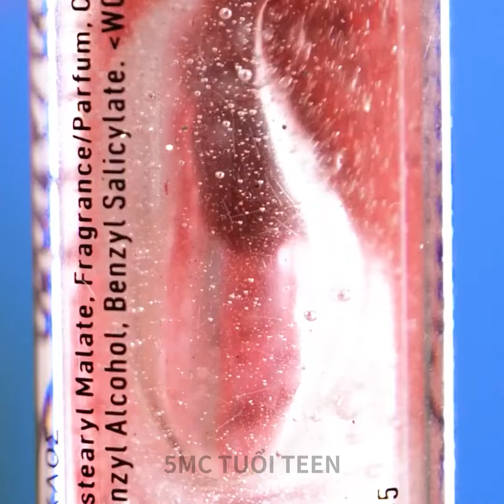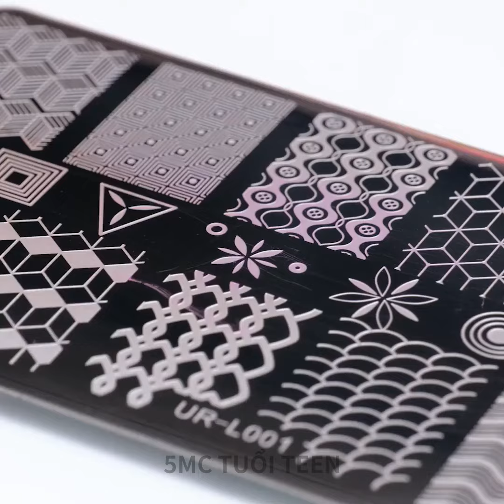Bí quyết làm đẹp bí mật của người nổi tiếng được tiết lộ! ✨ Mẹo thông minh để trông thật tuyệt vời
Bạn có muốn biết làm thế nào những người nổi tiếng luôn trông hoàn hảo không? Khám phá những mẹo làm đẹp thông minh mà các ngôi sao sử dụng để giữ được vẻ rạng rỡ, chống lại khuyết điểm và luôn sẵn sàng trước ống kính máy ảnh. Từ bí quyết chăm sóc da đến mẹo trang điểm, những mẹo này quá hay để giấu kín.